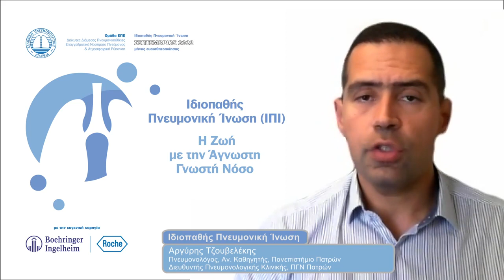Iδιοπαθής Πνευμονική Ίνωση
Ιδιοπαθής Πνευμονική Ίνωση - "Η έγκαιρη διάγνωση σώζει ζωές"
Αργύρης Τζουβελέκης , Πνευμονολόγος, Αν. Καθηγητής, Πανεπιστήμιο Πατρών, Διευθυντής Πνευμονολογικής Κλινικής, ΠΓΝ Πατρών